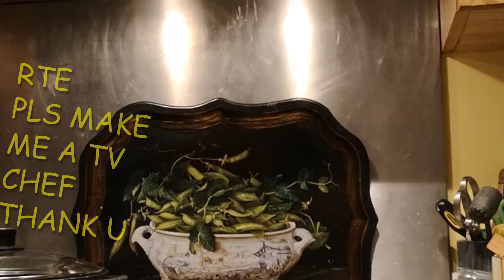DCU DragRace 2021: Quarentine Edition, Runway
The Theme was Seven Deadly Sins so I picked Pride for the Runway, cus it climbing out of a bin is dumb as hell